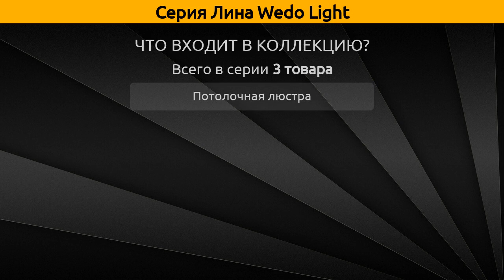Лина Wedo Light - потолочная люстра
Коллекция "Лина" от бренда Wedo Light включает 3 товара, а в частности это потолочная люстра.

Серия Лина Wedo Light состоит из следующих артикулов:
Потолочная люстра - 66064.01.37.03, 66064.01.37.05, 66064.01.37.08;